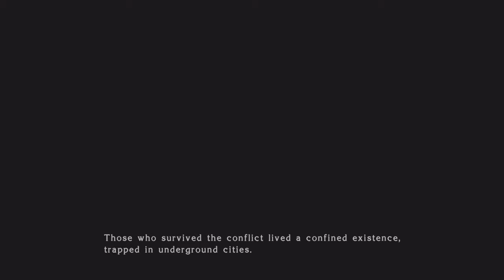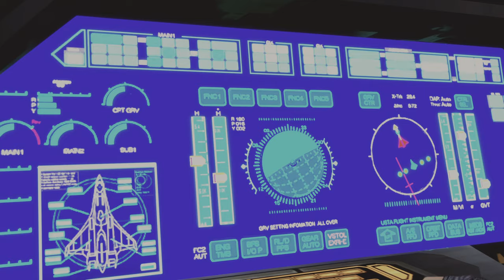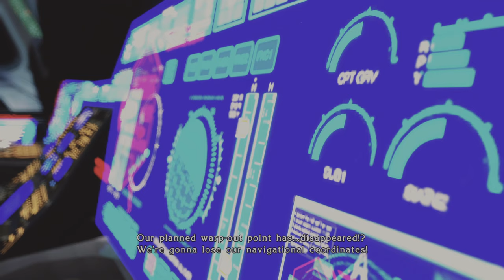STAR OCEAN - THE LAST HOPE - 4K & Full HD Remaster PS5 gameplay